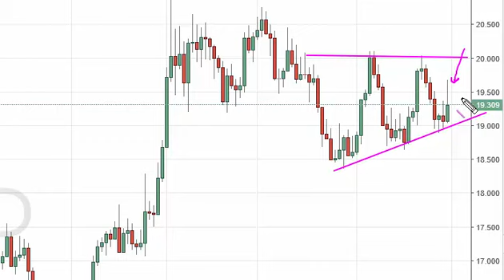Silver Technical Analysis for October 3 2016 by FXEmpire.com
- October 3 2016 commodity daily technical analysis for the Silver commodity.Find more information about Forex and Commodities News Technical Analysis Fundamental Analysis and Brokers on FX Empire